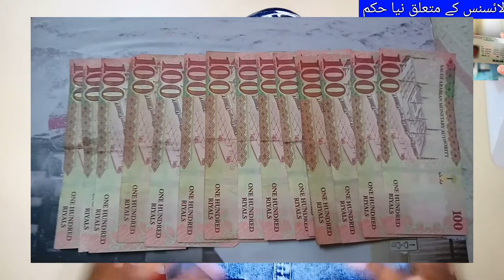Saudi Arabia issues new License Order, latest saudi arabia news today,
Saudi Arabia issues new License Order, latest saudi arabia news today, what to do if saudi arabia loses its license, saudi arab ka driving laicense kaise ly, saudi arab agr laicense gum hu jai tu kia kary, saudi news in urdu, saudi arab ki taza tareen khabry urdu me,